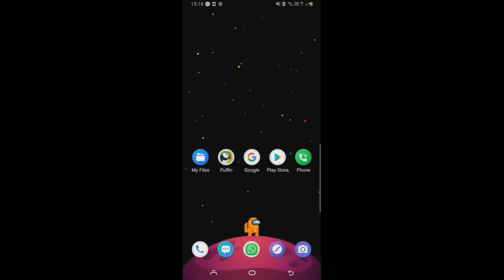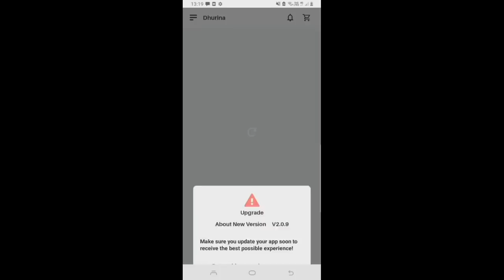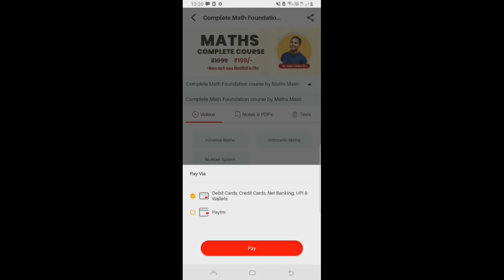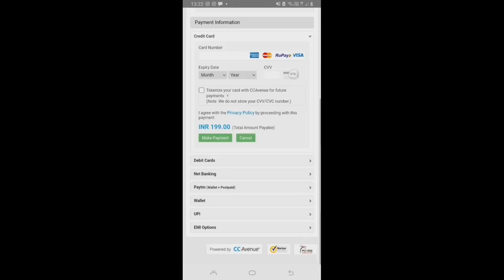रेलवे की तरफ से बड़ी खुशखबरी | NTPC revised result